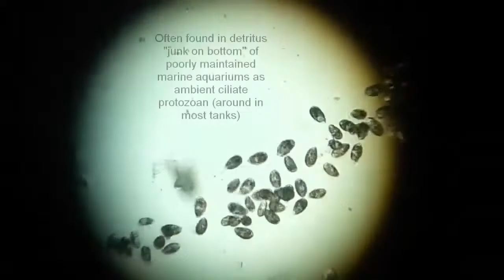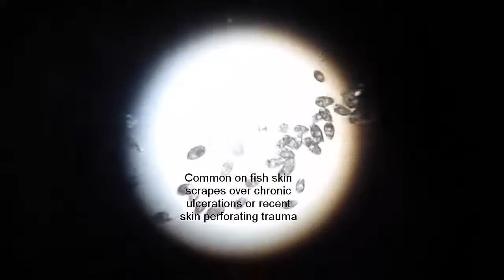Humblefish & Friends - Us vs. Uronema!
I'll be interviewing Jeff Dierkhising, owner of FisHotel, about this dreaded disease and some new treatments that he's been experimenting with. We'll also learn more about his business that sells quarantined, conditioned fish. This is one livestream that you don't want to miss!!!

**LINKS**

Where to buy formalin

Where to buy Melafix (Tea Tree Oil)